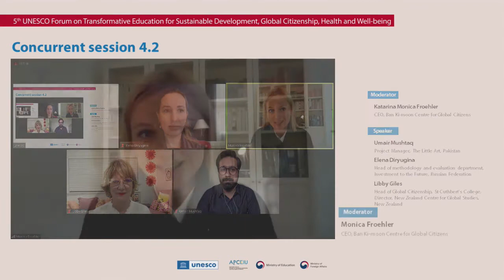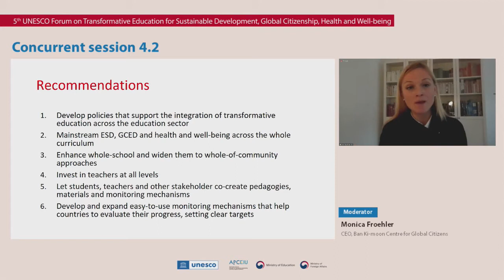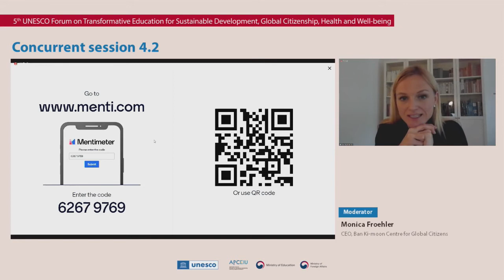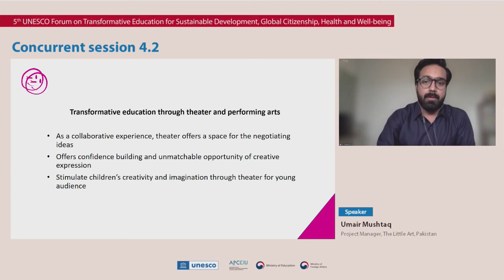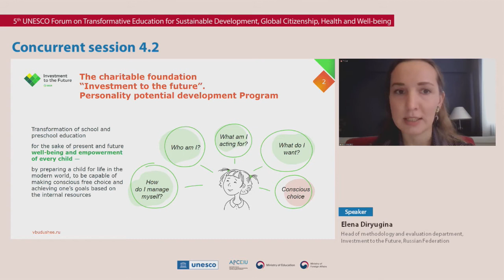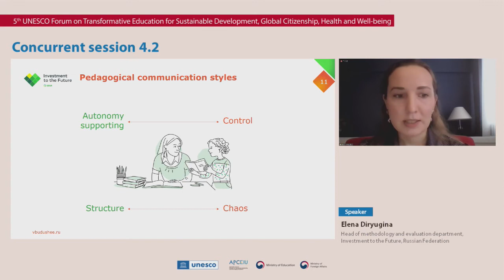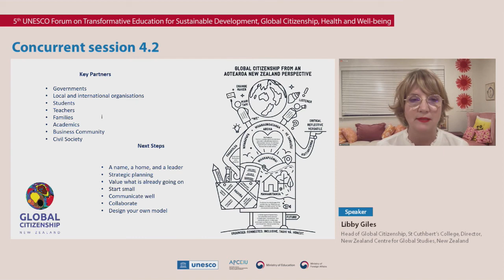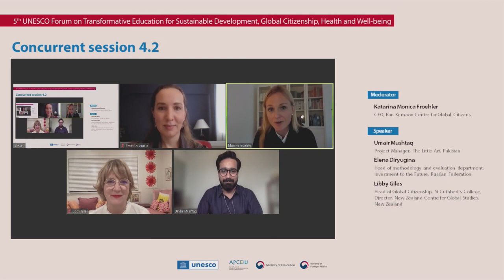[FRA] Séance simultanée 4.2 - 5e Forum de l’UNESCO sur l'ÉducationTransformatrice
Session 4.2 - Praticiens

5e Forum de l’UNESCO sur l'ÉducationTransformatrice pour le développement durable, la citoyenneté mondiale, la santé et le bien-être